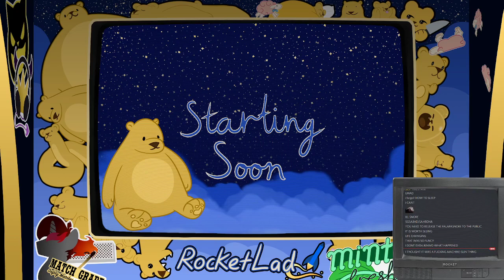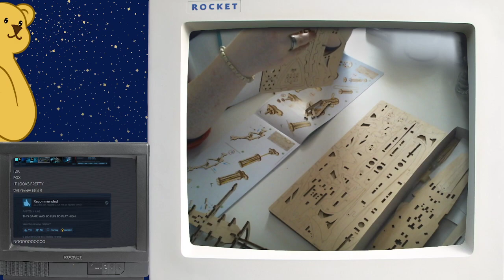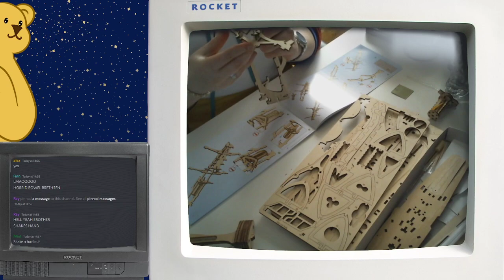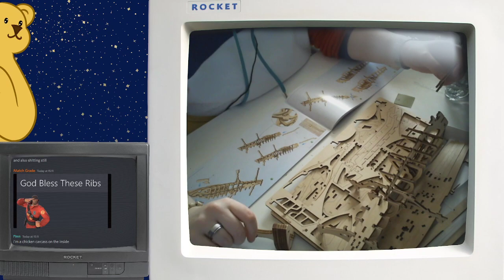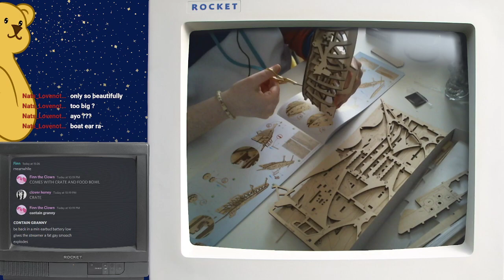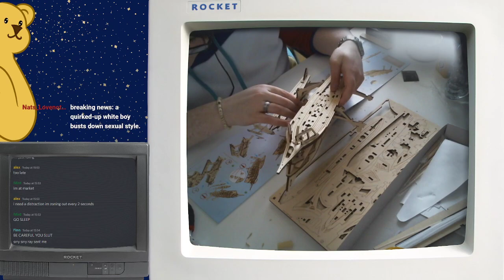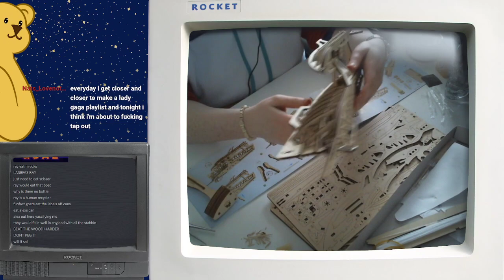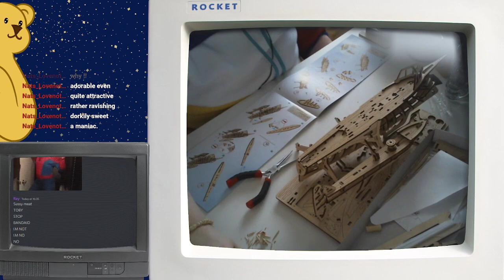Boat Assembly Part 1: Sailing my way to the homies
Rocket does a skin reveal, fights a boat and breaks its ribs, and calls Ray a catboy.